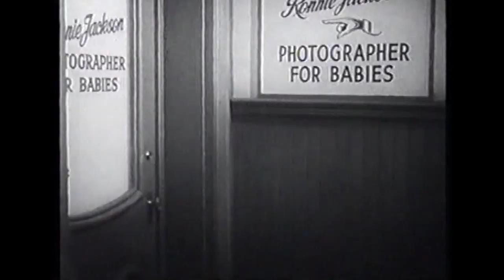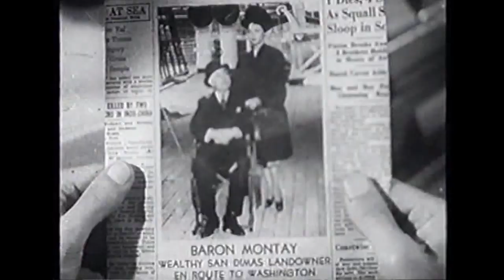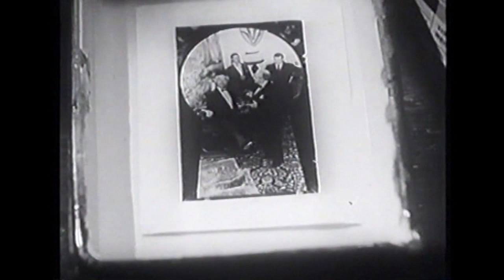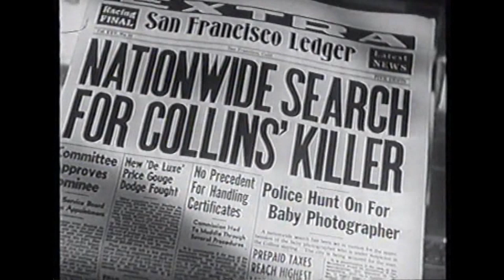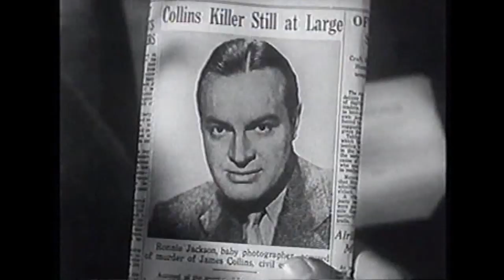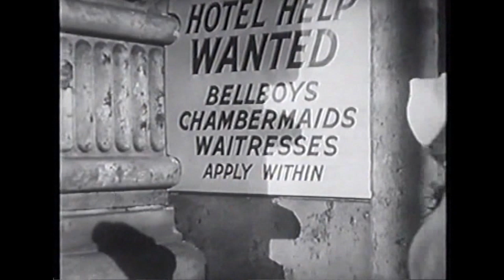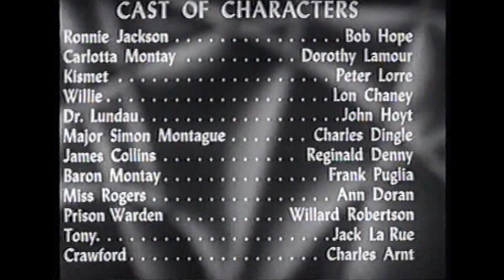Detektiv mit kleinen Fehlern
Ronnie Jackson, Gefangener im San Quentin State Prison, soll hingerichtet werden. Er zeigt sich dabei sehr locker, allerdings nur, bis er erfährt, dass der Gouverneur auf eine Begnadigung verzichtet hat. Während der letzten Vorbereitungen für die Hinrichtung darf er der Presse erzählen, wie es soweit kommen konnte:

Ronnie ist ein Babyfotograf am Rande (nicht in!) der Chinatown von San Francisco. Eines Abends, er entwickelt gerade die Fotos des mürrischen Sohns von Mrs. Fong, hört er seinen Nachbarn, den Detektiv Sam McCloud, in sein Atelier kommen. Ronnie möchte von Sam als Partner angenommen werden, schließlich habe er eine Pistole. Er habe auch eine Spezialkamera entwickelt, mit der man durch Schlüssellöcher fotografieren kann. McCloud lehnt ab, muss aber sofort nach Chicago und bittet Ronnie, eventuelle Anrufe anzunehmen. Während Ronnie noch etwas in Sams Büro von einem Leben als Detektiv träumt, kommt Carlotta Montay. Ihr an einen Rollstuhl gefesselter Onkel, Baron Montay, wurde entführt, und sie benötigt Hilfe von Sam, für den sie Ronnie hält. Sie fühlt sich – zurecht – verfolgt und gibt Ronnie ihre gegenwärtige Adresse und eine Karte, die er mit seinem Leben verteidigen soll. Nachdem Carlotta gegangen ist, versteckt Ronnie die Karte im Wasserspender seines Büros und fährt zu der Adresse, einem Anwesen. Empfangen wird er dort von Kismet, der ihm hilft, seinen Mantel auszuziehen und ihm dabei die Pistole stiehlt. Carlotta erzählt Ronnie, dass sie nach der Entführung ihres Onkels Hilfe bei dessen ehemaligem Geschäftspartner Major Simon Montague gesucht hat; seitdem wohnt sie bei ihm und fühlt sich verfolgt. Nachdem Montague Carlotta weggeschickt hat, führt er Ronnie zum Baron, der auch im Haus lebt. Zusammen mit dem Neurologen Dr. Lundau und Tony erzählen sie Ronnie, Carlotta sei etwas verrückt, sie habe sich das alles eingebildet. Sie sei aber harmlos, lediglich wenn sie erregt sei, müsse man aufpassen. Ronnie verlässt daher das Haus. Kaum draußen bemerkt er, dass seine Pistole weg ist. Er beobachtet deshalb das Haus, sieht durch ein Fenster Baron Montay aus seinem Rollstuhl aufstehen und erkennt, dass es sich um einen Doppelgänger handelt. Ronnie macht zum Beweis ein Foto mit seiner Schlüssellochkamera. Allerdings wird er dabei von Kismet erwischt, der sofort mit einem Messer nach ihm wirft. Ronnie flüchtet, wird aber verfolgt und entkommt in sein Büro. Mit dem entwickelten Bild will er von Sams Büro aus die Polizei rufen. Dort wartet aber schon Kismet, schlägt Ronnie nieder, nimmt das Bild an sich und zerstört das Negativ.

Als Ronnie wieder zu sich kommt, ...